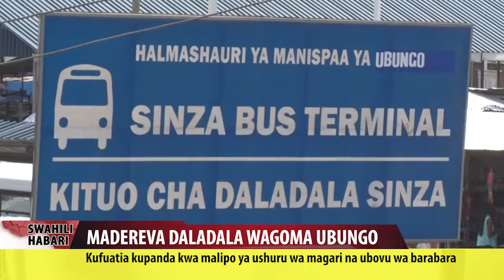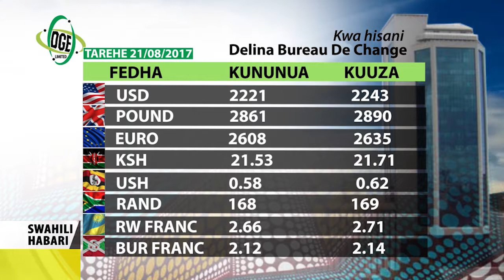Swahili Habari 21 August 2017 MADEREVA DALADALA WAGOMA UBUNGO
Kufuatiwa kupanda kwa malipo ya ushuru wa magari na ubovu wa magari